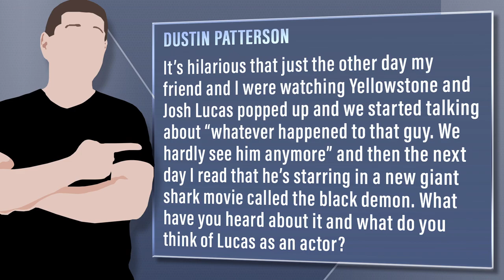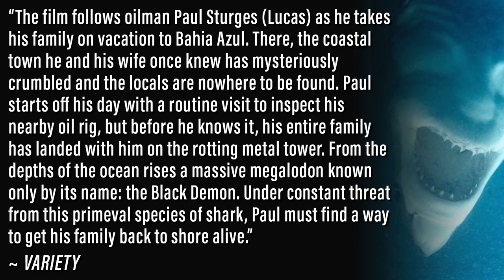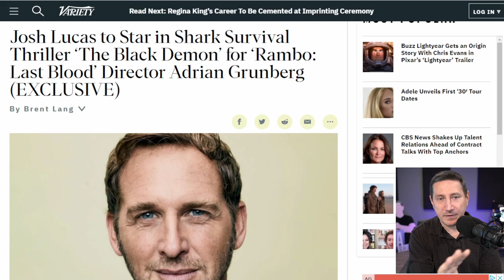Josh Lucas Stars In New Giant Shark Movie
Viewer Question:
Dustin Patterson - It’s hilarious that just the other day my friend and I were watching Yellowstone and Josh Lucas popped up and we started talking about “whatever happened to that guy. We hardly see him anymore” and then the next day I read that he’s starring in a new giant shark movie called the black demon. What have you heard about it and what do you think of Lucas as an actor?

Mic pre-amps

Streaming Software
Wirecast Pro